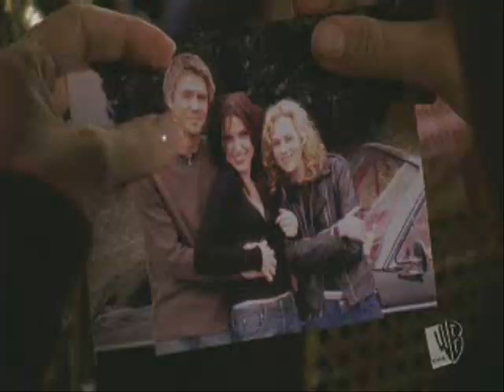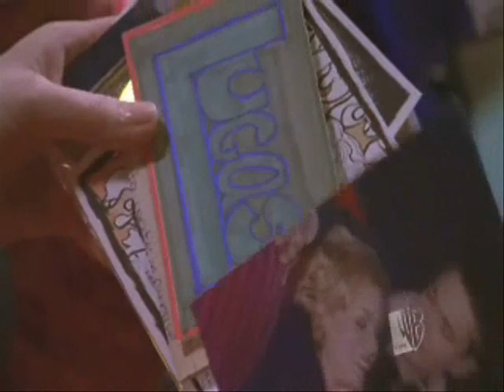Big girls don't cry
Brooke Davis has been hurt by Lucas and Peyton. But all she wants to do is move on with her life.